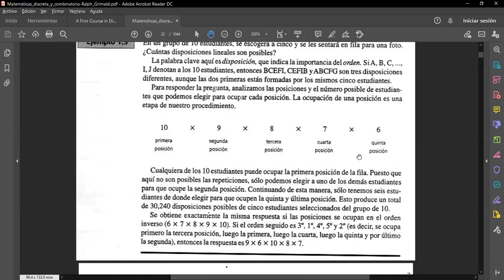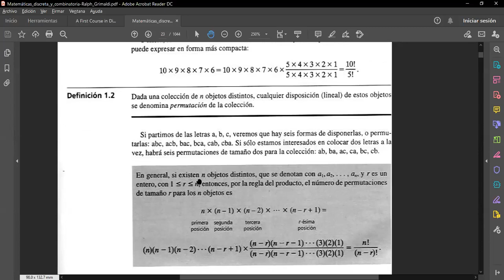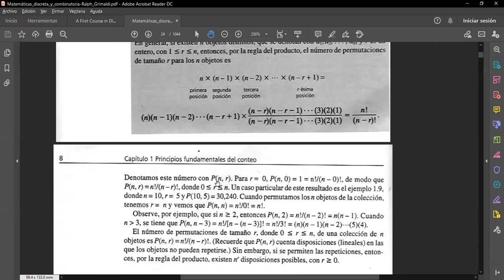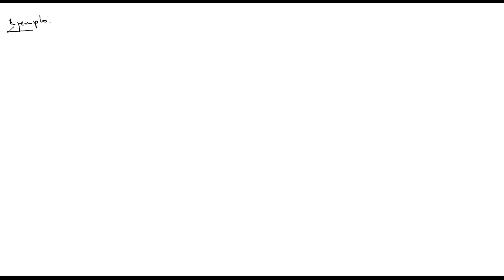Permutaciones Parte 1 - MM420 Sección 1500 || III PAC 2020 UNAH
Revisamos una propiedad muy útil de factoriales y la utilizamos para deducir una fórmula para el cálculo de permutaciones. Hecha con los estudiantes de Matemática Discreta MM-420 sección 1500 en el tercer período académico del 2020 en UNAH.